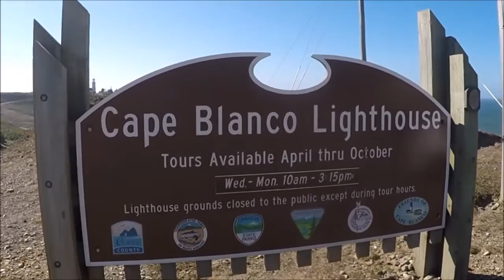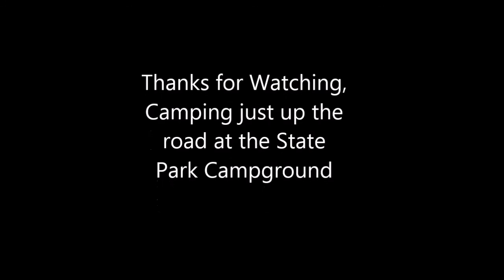Cape Blanco Lighthouse, S Oregon Coast Aug. 2015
Rocky and I take a short hike out to the Cape Blanco Lighthouse.  Beautiful 80 degree day, but the wind was blowing about 30-40 mph.  3 miles inland is the Cape Blanco Country Music Festival that just started 2 years ago.  Very pretty area when it's sunny.  Here's a nicely done flight tour and inside look at the Lighthouse.